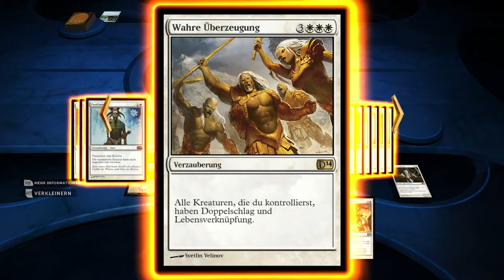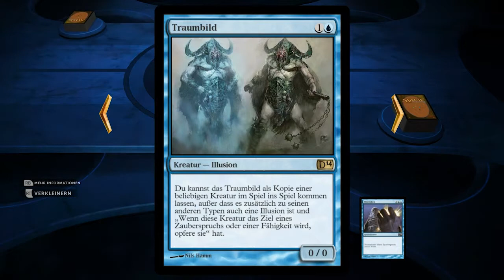Magic Duels of the Planeswalkers 2014 - #83 - Unbestrittene Autorität - Let's Play Magic 2014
Magic 2014 - Wir spielen weiter das weiße Deck von Ajani Goldmähne in Duels of the Planeswalkers 2014. Leider bekommen wir ganz schön auf die Omme, aber das hält uns ja nicht ab oder? Das Deck ist eigentlich ganz cool, aber irgendwie fehlt die Effektivität. Ich denke öfter werden wir damit nicht spielen... Viel Spaß bei einer neuen Folge von Let's Play Magic Duels of the Planeswalkers 2014 mit Olsen am Mikro. Danke fürs Einschalten!

Duels of the Planeswalker ist neben Magic Online eine der bekannteren Umsetzungen von Magic auf den Computer. Es ist aber im Gegensatz zu Magic Online keine 1zu1 Umsetzung des typischen Sammelkartenspiels, sondern eine vereinfachte Version die Elemente wie das komplette Erstellen eines Decks vorwegnimmt. Dieser Umstand macht Duels of the Planeswalker aber ideal für Einsteiger in Magic The Gathering um die heutzutage doch komplexe Spielmechanik zu lernen.

Viel Spaß bei Olsens Let's Play zu Magic The Gathering -- Duels of the Planeswalkers.

Entwickler: Ignite Your Spark
Veröffentlichung: Sommer 2013
Genre: Strategie
Plattform: PS3/Xbox360/PC
Publisher: Wizards of the Coast